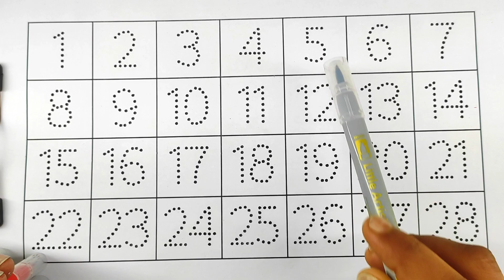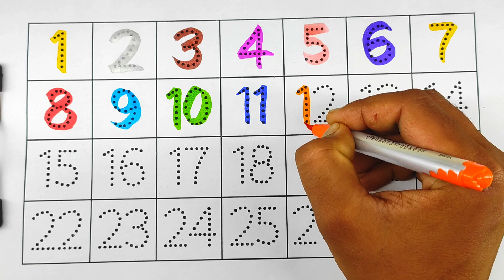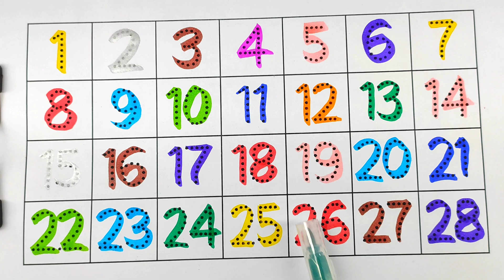learning 12345678910, 1 to 20 counting number rhymes,preschool counting number 123, ginti sikho kids